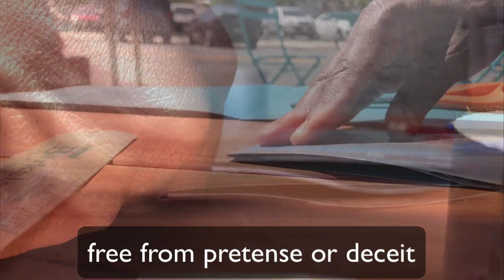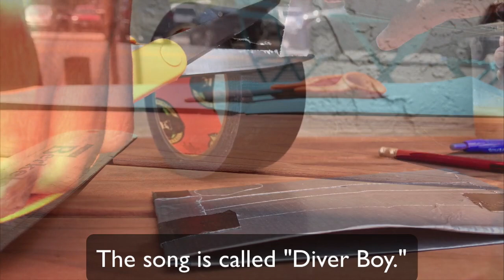Inspirational John Coltrane Quote, How To Develop Your Creativity, YouTube Creator Tips, Chantmagick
SUPPORT

PODCAST

Interviews with fellow makers & artists.

SOCIAL

MUSIC